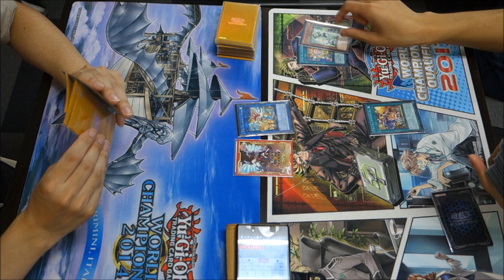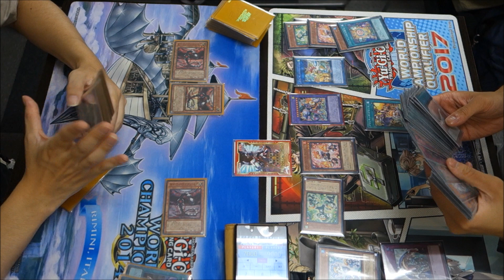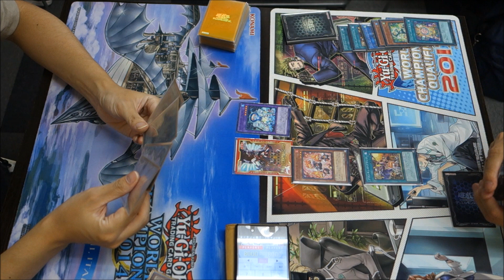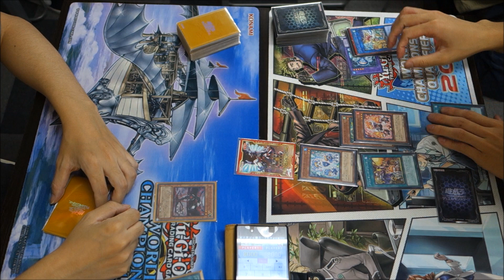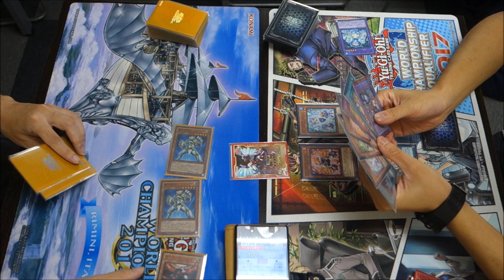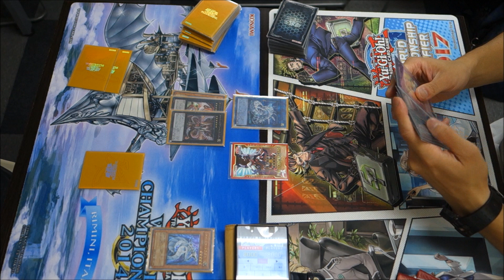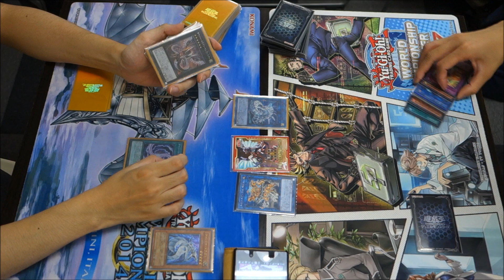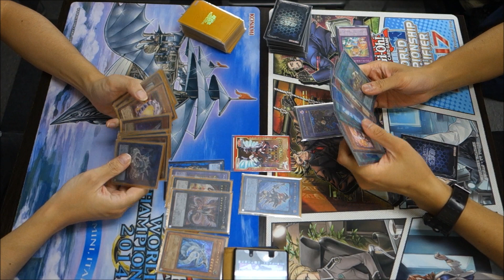あのプランキッズがついに登場！【サイバー流】vs【プランキッズ】フリーデュエル其の524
左　wktkさん（サイバードラゴン）
右　なおしぃさん（プランキッズ）